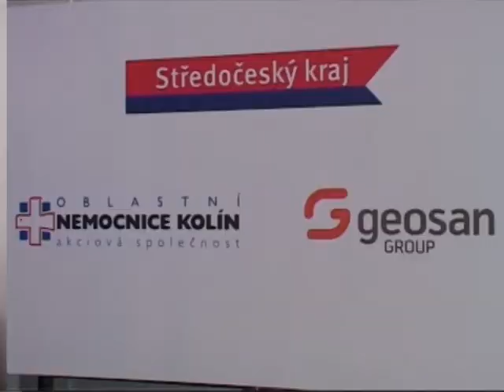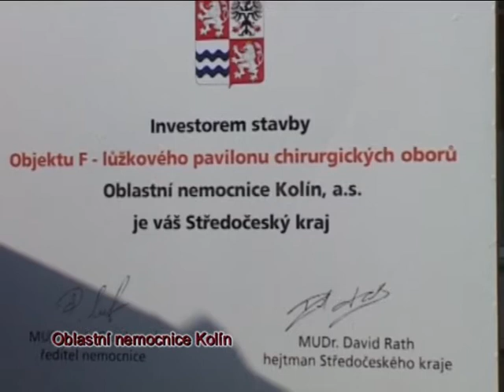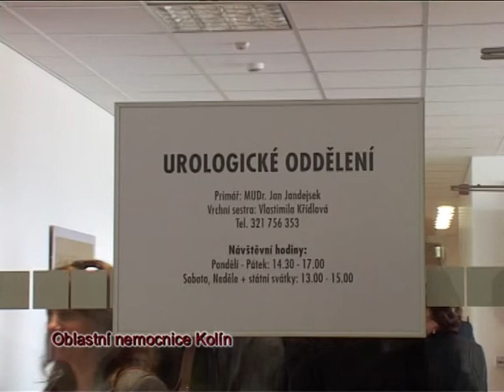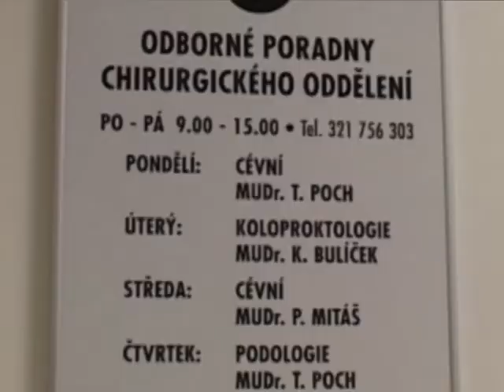Středočeské Krajské nemocnice-Kolín pavilon F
Kolín pavilon F